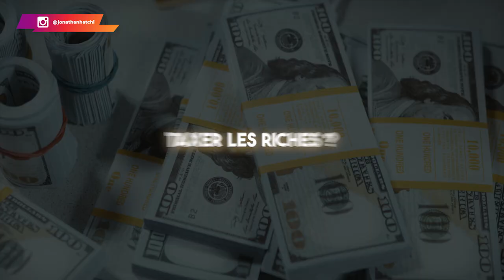4 choses que les riches font que les pauvres ne font pas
➜Etude de cas OFFERTE "20 000$ en 1 semaine" clique

Dans cette vidéo, je te partage les choses que les riches font, mais que les pauvres ne font pas.

0:00 Intro
00:42 L'interview
03:31 Concept #1
05:07 Concept #2
07:37 Concept #3
09:38 Concept #4
10:30 Concept #5
11:51 Concept #6
16:26 Conclusion